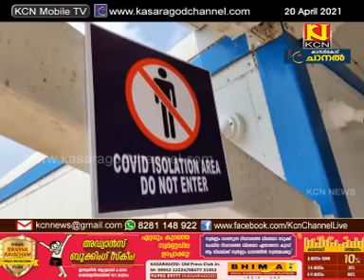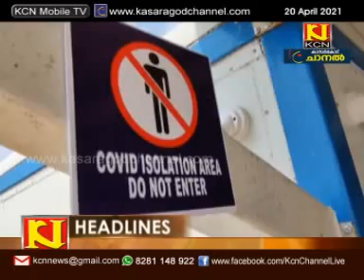KCN Kannada News 20 April 2021